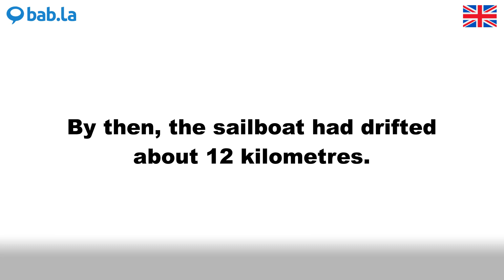SAILBOAT pronunciation | Improve your language with bab.la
Improve your spoken English by listening to SAILBOAT pronounced by different speakers – and in example sentences too. Learn and love languages with bab.la.